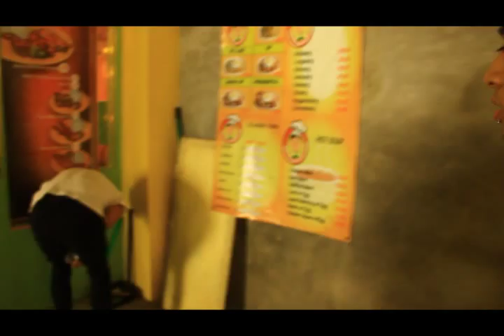Silaw(Uncut and Unedited)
The unedited and uncut version of Silaw. Contains all the shots taken for the film(It was an impromptu, one take film, but it worked out well, yay us! Many of us in the group failed the subject though, including me, T-T).

Song at the start of the video's called "Black out for a second", made free by Similarobjects(one awesome guy right here. You should check out his bandcamp account, google it up! tons of free downloads up for grabs back there. Awesome beats and such). Also, shoutouts to Cue C., my idol, who sang "Ang Ganda Mo" that's playing at the drug scene. One of the main reasons I "HAD" to mute the film itself.

Oh, Shoutouts to "Icerocks", awesome cute guy back there. See him do his thing back at Fliptop!

PREEMOPRODUCTION
In Cooperation With
asam3 Productions
Tabula Rasa Productions
Kagat Labi Productions